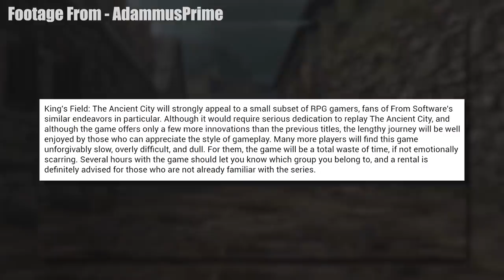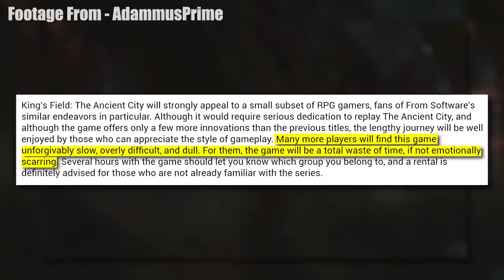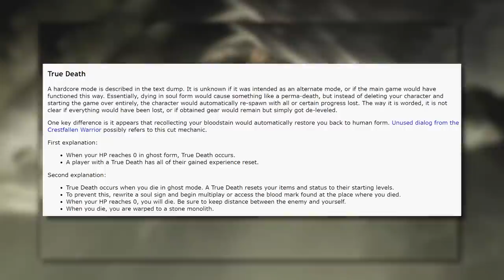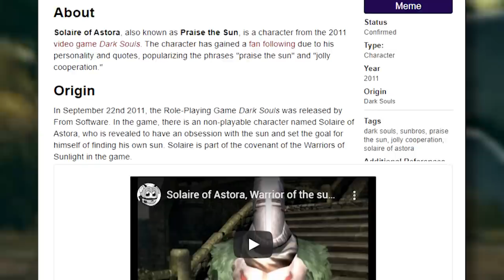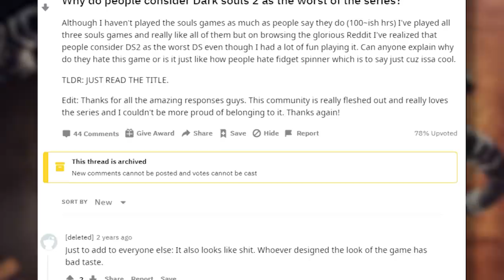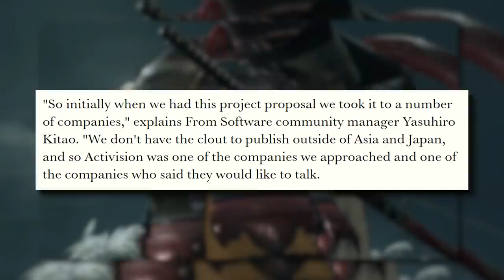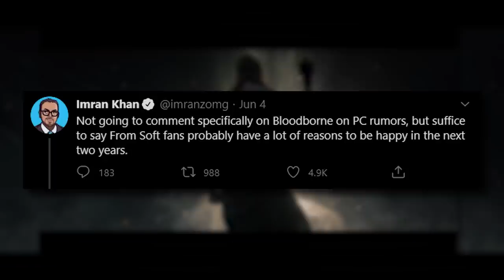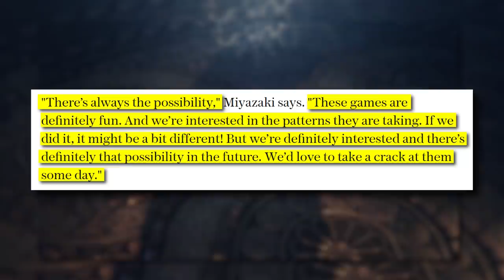The History of SoulsBorne: A Tale of Souls and Difficulty - Inside Gaming Feature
Take a seat by the bonfire and rest your soul as Kdin Jenzen tells the tale of how the SoulsBorne games came to be. Demon’s Souls wasn’t the first incredibly hard game From Software made and it certainly wasn’t the last. This week's feature dives into the DNA of what brought about this decade's most influential games.